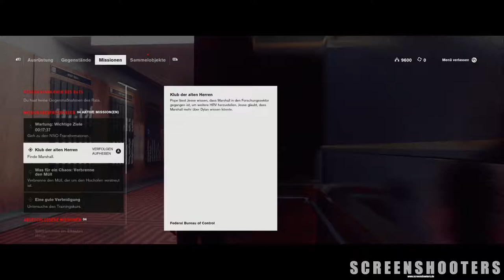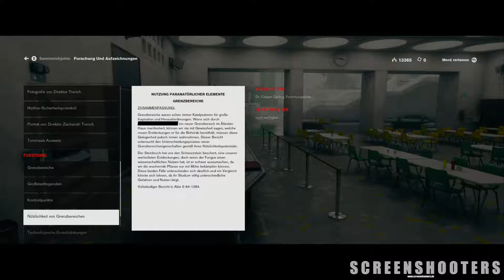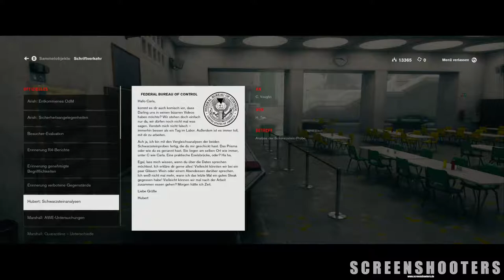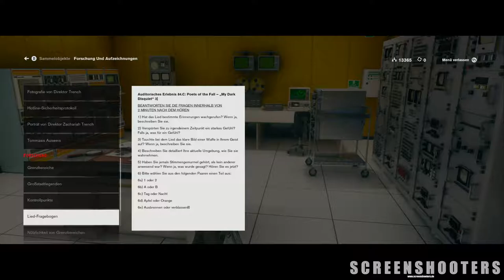Control - Teil 10 - Forschungssektor - Gameplay German - Windows/RTX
Let's Play Control Deutsch.
Control german gameplay.
Gespielt auf einem Windows PC mit NVIDIA RTX aktiviert.